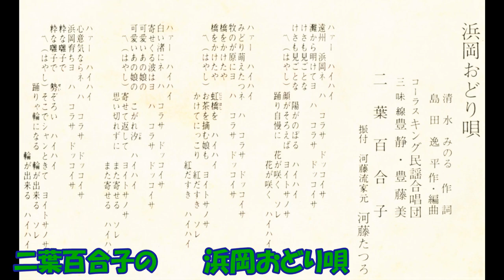二葉百合子の 浜岡おどり唄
浜岡町制施工20周年記念　清水みのる作詞 島田逸平作曲・編曲 二葉百合子 キングオ－ケストラ　NCS－688    （NSF　8090）キングレコード